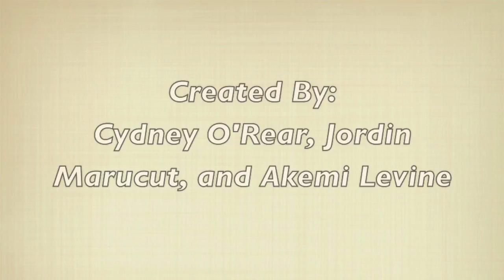She Walks in Beauty by Lord Byron